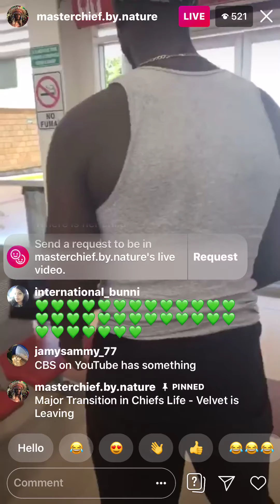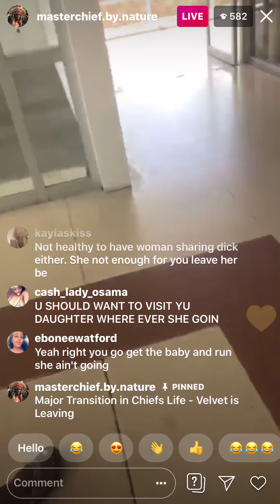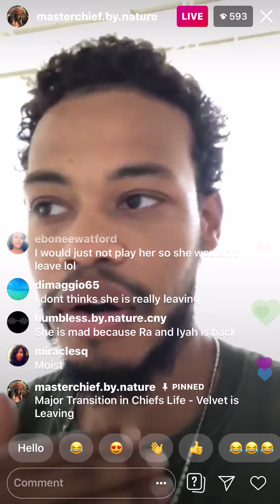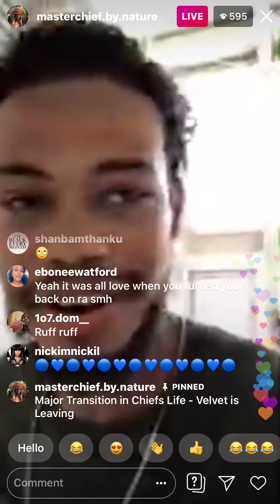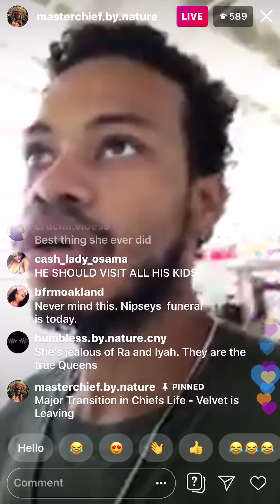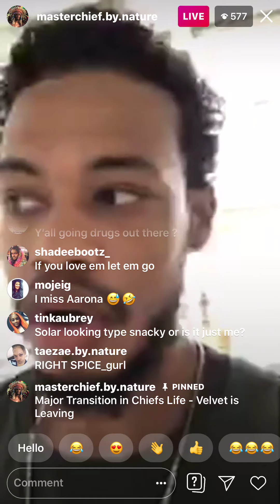June 23, 2019